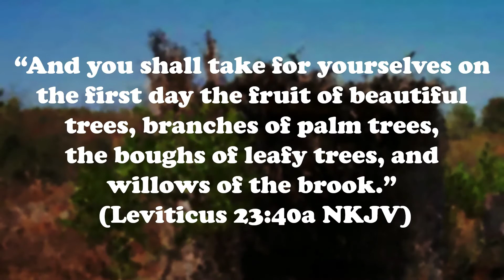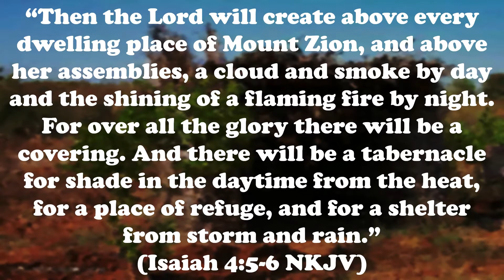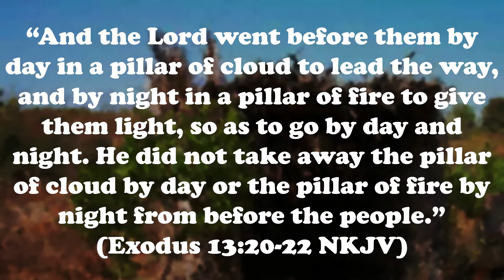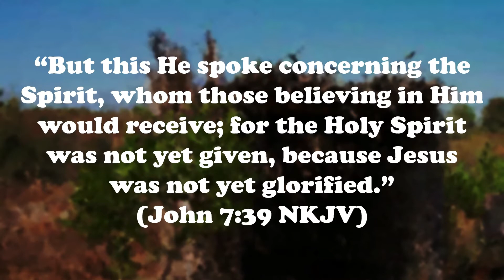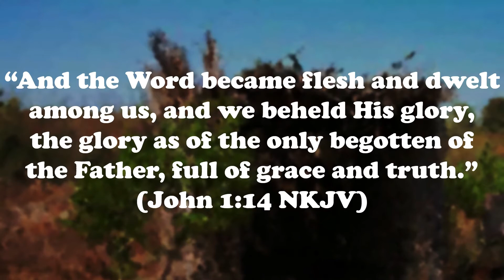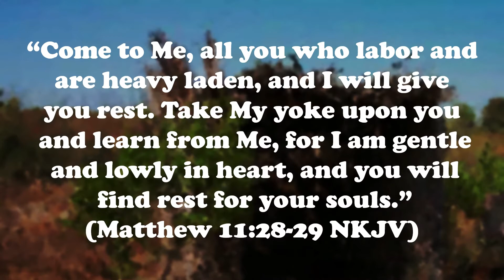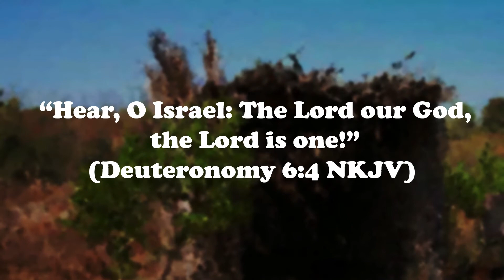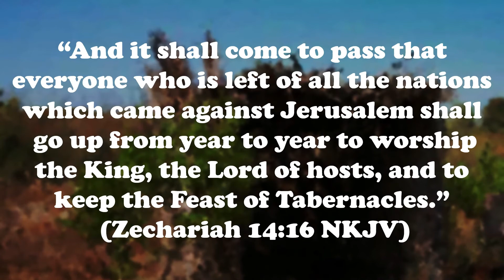The Feasts Of Israel The Feast of Tabernacles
Join us as Pastor Dennis Lee finishes his series on three of the feasts of Israel. This week we take a look at the Feast of Tabernacles.